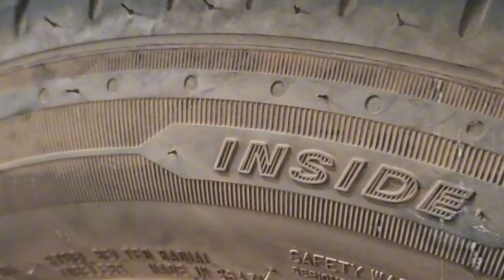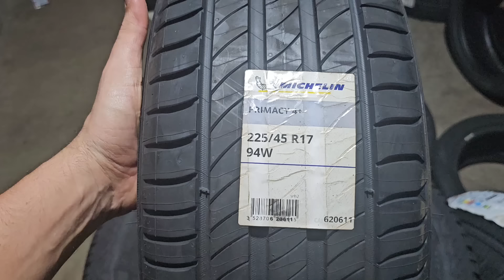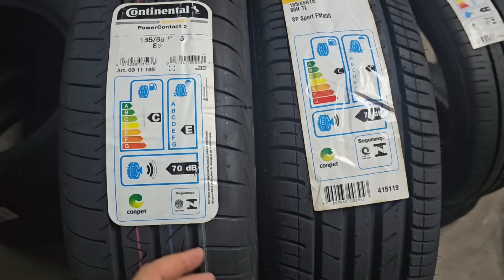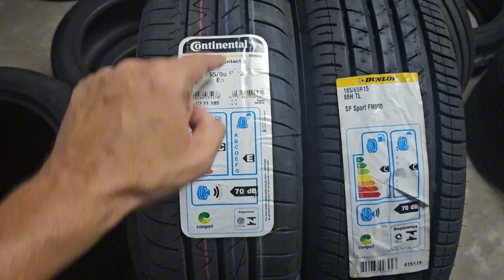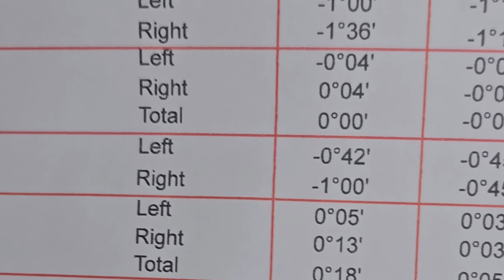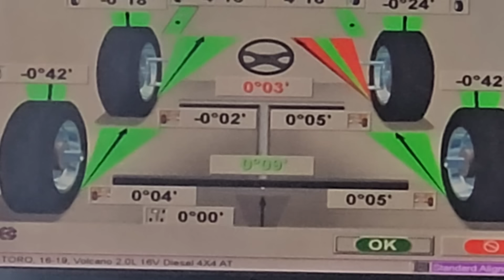Continental ou Dunlop? Alinhamento perfeito para não gastar pneu errado na Toro| Respostas 02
Nesse video vamos comparar os pneus Continental PowerContact 2 e Dunlop SP Sport FM800, considerando aspectos como desempenho, durabilidade, conforto e custo-benefício. Aqui estão os principais pontos:

No perfil 185 65r15:

A aderência do Dunlop FM800 sai melhor no molhado, enquanto a tração do PowerContact 2 sai melhor no seco.

2. Durabilidade (Vida útil do pneu)

PowerContact 2

Desenvolvido para alta durabilidade, com compostos que reduzem o desgaste.

Melhor para uso diário e altas quilometragens.

Dunlop FM800

Boa resistência ao desgaste, mas com foco maior em desempenho esportivo, o que pode reduzir a vida útil dependendo do uso.

Resumo:
O PowerContact 2 oferece maior durabilidade, sendo ideal para quem busca economia a longo prazo.

Conforto e Ruído:

PowerContact 2

Excelente nível de conforto, com baixa geração de ruído graças ao design otimizado.

Ideal para longas viagens e uso em cidade.

Dunlop FM800

Oferece boa absorção de impacto, mas o nível de ruído pode ser um pouco mais alto, especialmente em velocidades maiores.

Resumo:
O PowerContact 2 é mais confortável, enquanto o FM800 é melhor para quem prioriza dirigibilidade um pouco mais esportiva.

4. Custo-Benefício

PowerContact 2

Maior vida útil e ainda sai, por muitas vezes, mais barato.

Focado no consumidor que valoriza economia e segurança.

Dunlop FM800

Preço um pouco mais elevado e bom desempenho esportivo.

Ideal para quem não prioriza durabilidade.

Resumo:
O PowerContact 2 é indicado para quem busca economia e conforto no longo prazo. O FM800 é mais atraente para motoristas esportivos que rodam menos.

Conclusão

Escolha o PowerContact 2 se você busca segurança, durabilidade e conforto em qualquer condição de uso.

Escolha o Dunlop FM800 se você prefere uma condução mais esportiva e está disposto a abrir mão de um pouco de durabilidade e conforto acústico.